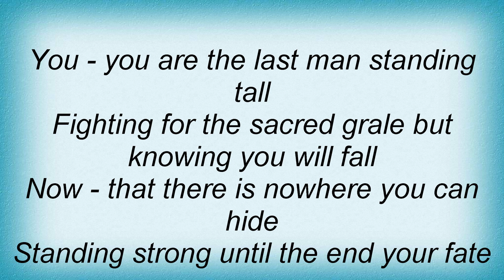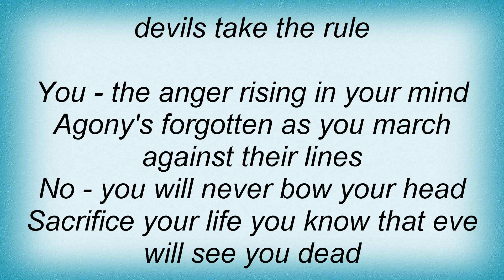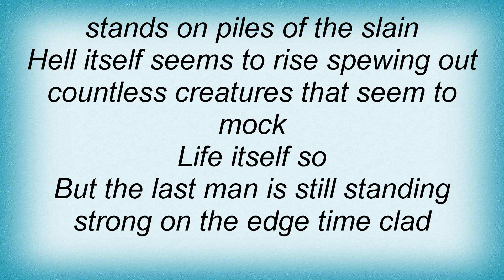Rebellion - Power Of Evil Lyrics